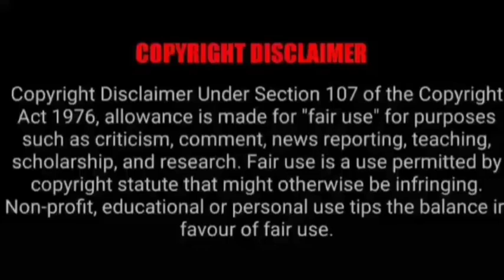ASMR EATING SPICY CHICKEN CURRY, MUTTON CURRY, EGG CURRY | BEST INDIAN FOOD MUKBANG |Foodie India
ASMR EATING SPICY CHICKEN CURRY, MUTTON CURRY, EGG CURRY | BEST INDIAN FOOD MUKBANG |Foodie India. Mukbangers Eating Indian Food. Asmr Eating Indian Food. Best Indian Food Asmr. Best Indian Food Mukbang.

Credit-